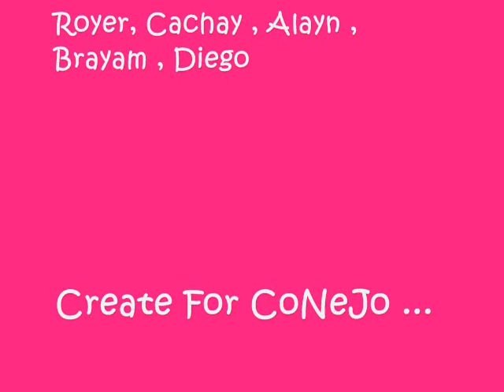Promo 2 mil 10 sigma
Este Video Es para toda mi gente mis brother del alma ...